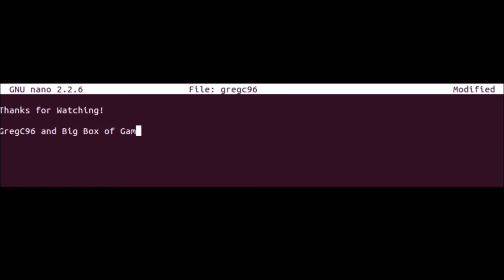GET JUMP SNIPED (CS:GO Short)